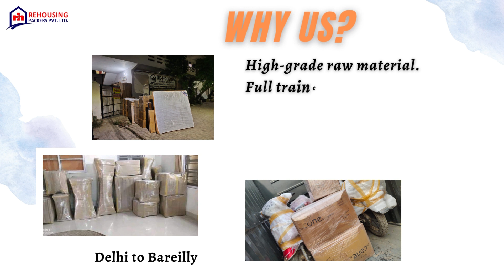Packers and Movers from Delhi to Bareilly | Rehousing packers and movers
It's also important to consider any special handling requirements for items that are particularly fragile or valuable. This may include using specialized packing materials or techniques, or even hiring a separate service for the safe transportation of these items.

Lastly, it's important to make sure that you have a clear understanding of the costs and timeline associated with your move, including any potential fees or charges for additional services like garbage disposal.